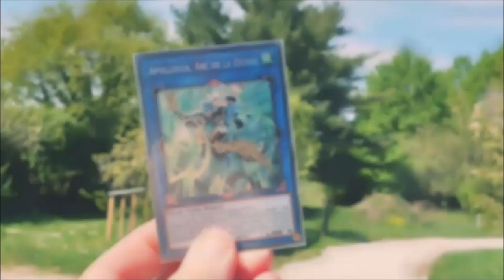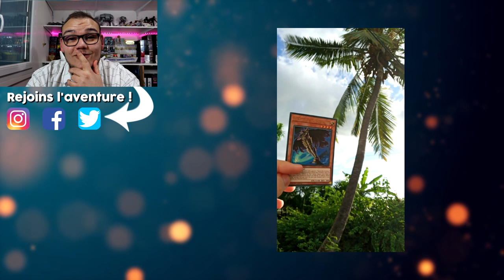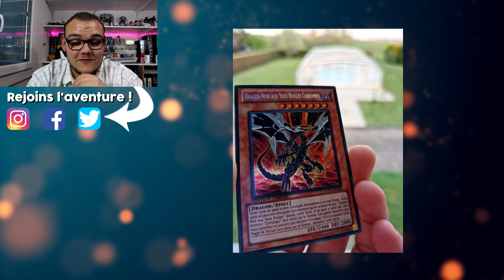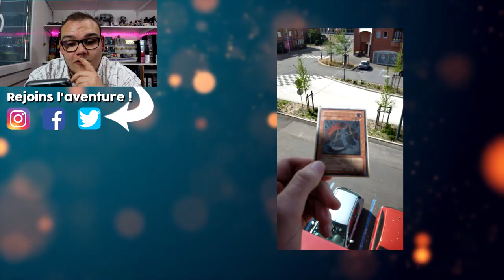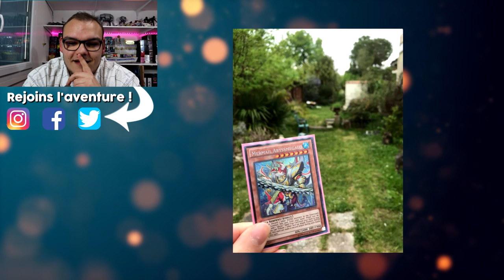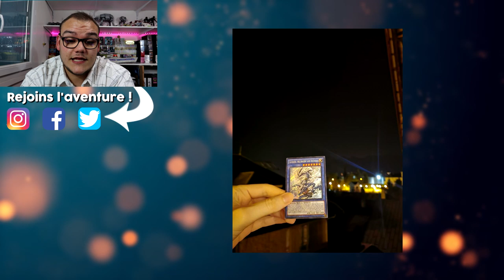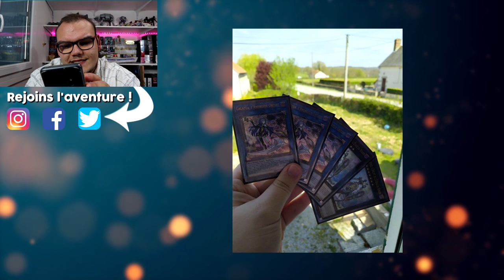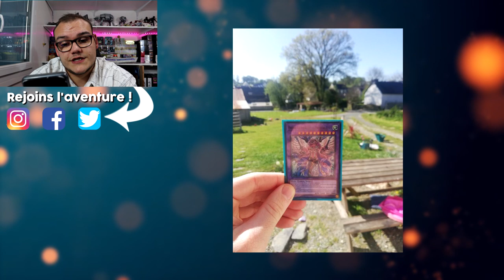LA VUE DE CHEZ VOUS PENDANT LE CONFINEMENT 🌤 | Version Yu-Gi-Oh!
J'avais envie d'essayer de vous faire partager un bon moment en ces temps de confinement !